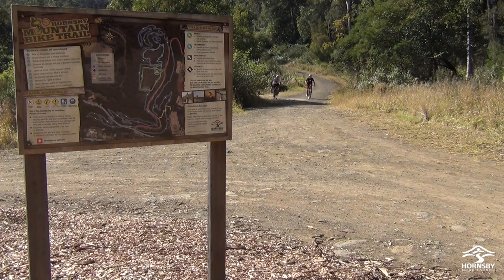Hornsby MBT - Stage 2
Check out Stage 2 of the Hornsby Mountain Bike Trail, recently completed by Hornsby Shire Council. Riders Andrew Whiteman and Tom Wilson take us on a full lap of the new trail.